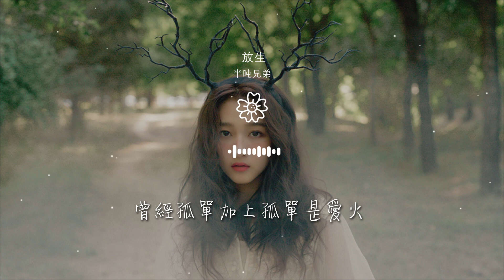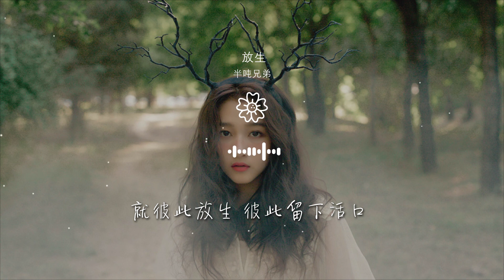半噸兄弟 - 放生『放我一個人生活 請你雙手不要再緊握』【動態歌詞Lyrics】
放生

00:00  作詞 : 武雄
00:01  作曲 : 梁可耀
00:02  編曲 : 小九
00:39 地點是城市某個角落
00:47 時間在午夜時刻

00:54 無聊的人常在這裏出沒
01:00 交換一種寂寞
01:08 我靜靜坐在你的身後
01:15 你似乎只想沉默
01:22 我猜我們的愛情

01:26 已到盡頭 無話可說
01:32 比爭吵更折磨
01:34 不如就分手
01:36 放我一個人生活
01:39 請你雙手不要再緊握

01:42 一個人我至少乾淨利落
01:46 淪落就淪落
01:48 愛闖禍就闖禍
01:50 我也放你一個人生活
01:53 你知道就算繼續

01:56 結果還是沒結果
02:00 又何苦還要繼續遷就
02:38 我靜靜坐在你的身後
02:44 你似乎只想沉默
02:52 我猜我們的愛情已到盡頭

02:58 無話可說
03:01 比爭吵更折磨
03:03 不如就分手
03:05 放我一個人生活
03:08 請你雙手不要再緊握

03:12 一個人我至少乾淨利落
03:16 淪落就淪落
03:18 愛闖禍就闖禍
03:20 我也放你一個人生活
03:23 你知道就算繼續

03:25 結果還是沒結果
03:29 又何苦還要繼續遷就
03:34 愛的時候 說過的承諾
03:37 愛過以後 就不要強求
03:41 從此分手 不必再回頭

03:45 各自生活
03:47 曾經孤單加上孤單是愛火
03:51 燃燒過你和我
03:55 如今沉默加上沉默更沉默
03:59 再沒有什麼捨不得

04:05 放我一個人生活
04:09 請你雙手不要再緊握
04:13 一個人我至少乾淨利落
04:17 淪落就淪落
04:19 愛闖禍就闖禍

04:20 我也放你一個人生活
04:24 你知道就算繼續
04:26 結果還是沒結果
04:31 就彼此放生 彼此留下活口
04:38  錄音 : 半噸兄弟

04:45  混音 : 林威臻
04:52  監製 : 蕭躍
04:59  OP : Warner Chappell Music/Hong Kong Limited/豐華音樂經紀股份有限公司
05:06  SP : Warner Chappell Music Publishing Agency (Beijing) Ltd.
05:13  本作品經詞曲作者和版權公司正式授權